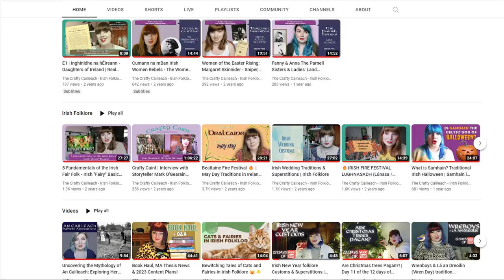How Irish Folklore may have Shaped Bram Stoker's Dracula - Abhartach & Dearg Dubh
Dia dhaoibh a dhaoine uaisle!

Today, I'm thrilled to take you on a dive into Irish folklore and two blood-sucking creatures that may have inspired Bram Stoker's 'Dracula', delving deep into the heart of Irish folklore. Join me as we unravel the eerie tales of the Abhartach and the Dearg Dubh, two undead creatures from Irish mythology that just might have influenced Bram Stoker's legendary monster.

Content Warning for mention of domestic abuse and suicide between 06:13 - 08:41
I do give a warning in the video too so you can pause/skip or whatever your need to do to mind your mental health.

In this video, we'll explore the blood-curdling narratives, providing historical context and drawing intriguing connections between these ancient legends and the iconic vampire we know today. Get ready for a captivating deep dive into the supernatural realm.

Let's embark on this enigmatic adventure together—trust me, you won't want to miss out! 🦇✨

Octocon and Wikimedia Community Ireland Panel with Lora O’Brien and Morgan Daimler titled ‘How do you spell fairy?’

‘Bram Stoker Claimed That Parts of Dracula Were Real. Here's What We Know About the Story Behind the Novel’

^^ Very interesting article on the meaning of the name ‘Dracula’ and other bits about Stoker’s research habits and original manuscript notes.

Celtic Routes of West Wales and Ireland’s Ancient East
Blog post on the folk tale of the Dearg Dubh / Due
CW for domestic violence and abuse, and murder (vampire horror).

Article: Sinéad Burke Has Gotten The Irish Words For 'Little Person' Printed In The Dictionary

I am creating content on Irish history, folklore, food and magic.

You can find me on other social media channels - follow along for updates and other content (links below) and please consider supporting my channel by buying me a coffee on Ko-Fi or sign up to Ko-Fi Memberships here:

&& If anyone is interested in the video software I use, it's the Movavi Video Editor Plus -- find out more